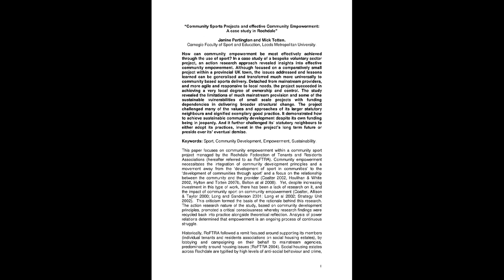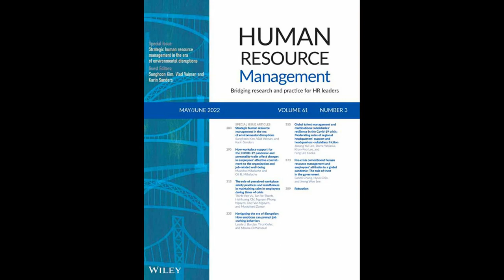Man Utd stars' attitude typified by lack of response to staff member's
Man Utd stars' attitude typified by lack of response to staff member's gesture